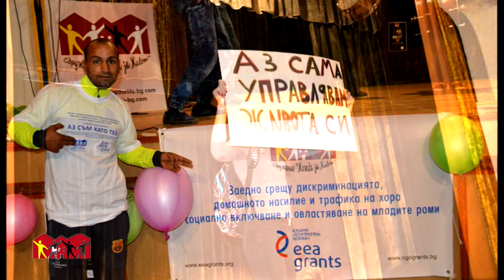KONCERT AZ SYM KATO TEB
Sliven, "Жажда за живот" 2015